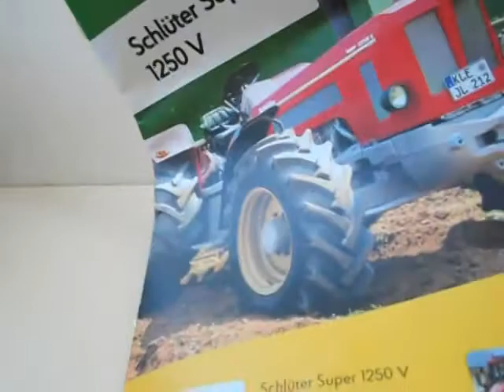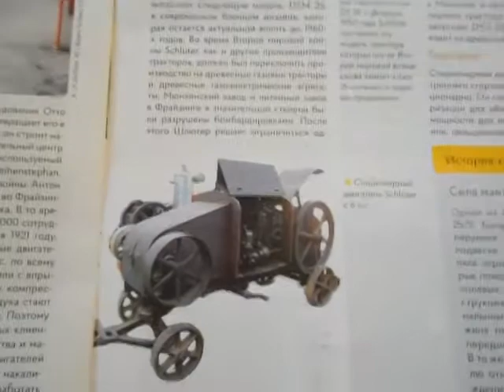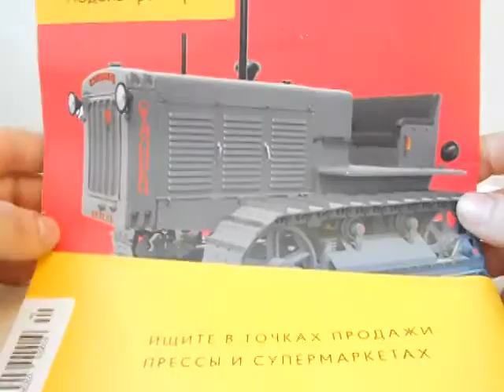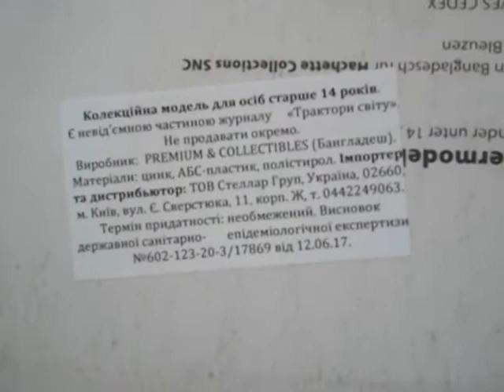Schluter Super 1250 V ,Трактори світу №14.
Огляд чергового випуску журнальної серії Трактори світу №14-Schluter Super 1250 V .